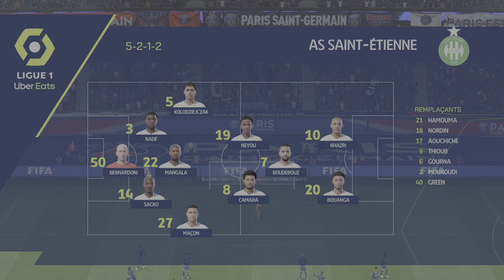PSG vs Saint-Étienne ( je commente le match sur FIFA 22 PS5 😜 )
FIFA 22 PS5 COMMENTATEUR SPECIAL